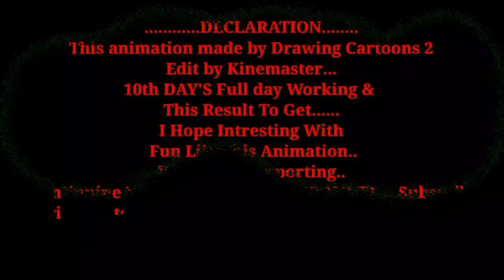GOKU VS SAITAMA | Fan Animation | One Punch Man Vs Dbz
Hi there my lovely viewers and subscribers, hope you all are safe and healthy.
In this video created by Drawing Cartoons 2.

Queries Questions:-
•This animation video is based on fight and fully slow motion action.
•This is part 1 of the video and soon part 2 will be uploaded...
IF YOU Also comments..So stay notified.

_CREDIT________________________

uvn animations
anime
onepunch-man
animation
manga
saitama
super hero
saitama vs god
saitama vs genos
saitama fight with sonic
saitama fight vs
one punch man fight vs genos
saitama fight with god
saitama fight with garou
fight saitama vs goku
one punch man fight vs boros